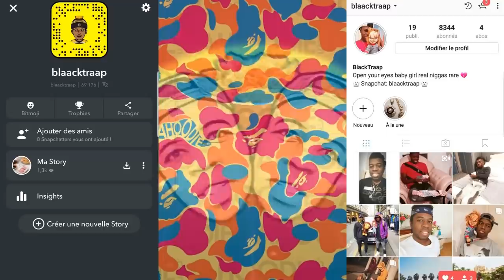CES MECS FONT DES DÉFIS DE FOU DANS LA RUE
Wassup !

link channel : mlambo sthabiso

● Mon Instagram : blaacktraap